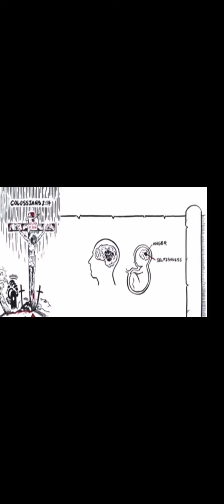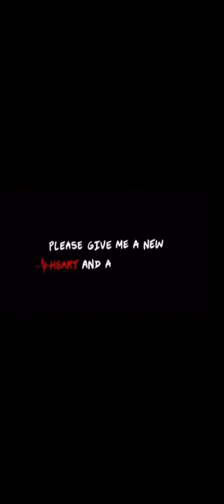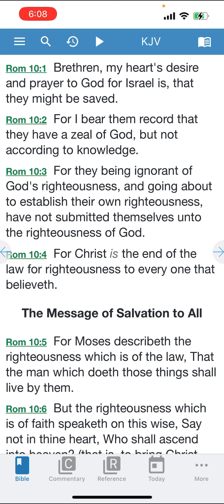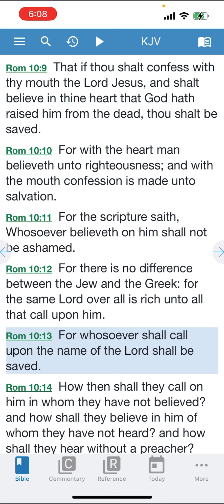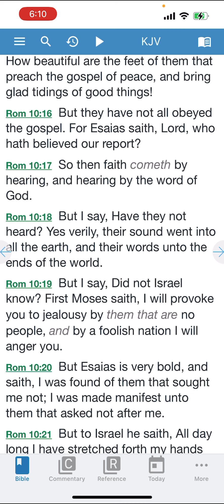Jesus puts away the law and makes salvation by faith alone